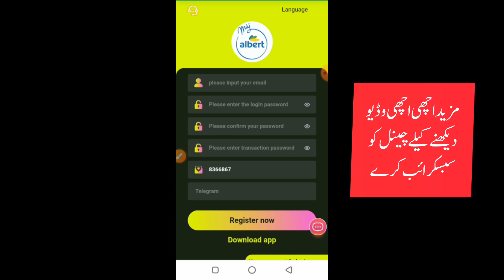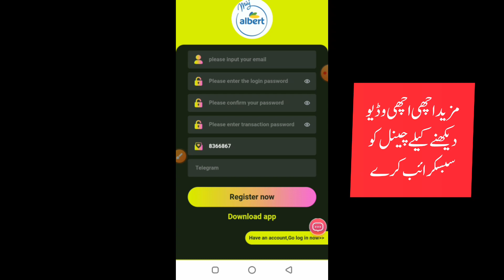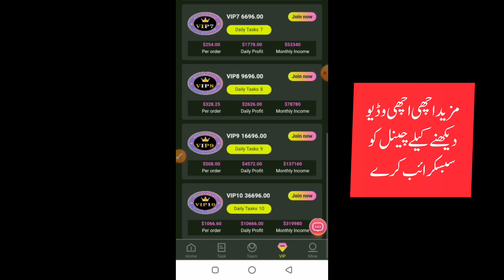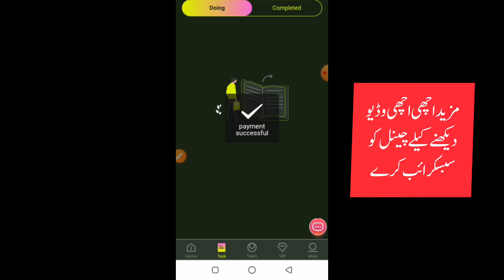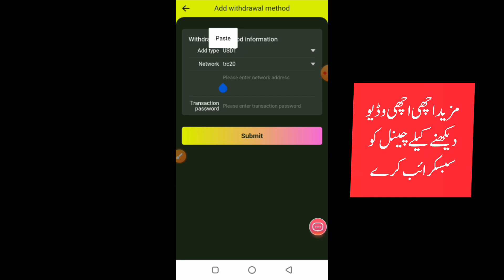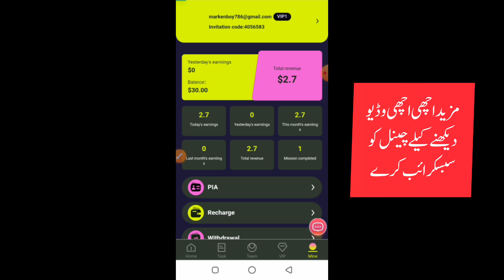New 2023 Fast USDT Earning App | Earning Online | Investment App | Withdraw Jazzcash Easypaisa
DM on Instagram:  @imfarazkhattak
Task refresh time: 00:00 every day, Salt Lake City Standard Time, USA
A-level subordinates: 11% rebate, recharge 1000USDT to get 110USDT
B-level subordinates: 2% rebate, recharge 1000USDT and get 20USDT
C-level subordinates: 1% rebate, recharge 1000USDT and get 10USDT

If the team deposits 100,000 USDT within 24 hours, the reward is 4,800 USDT.

Teams that deposit 200 USDT within 24 hours will receive VIP1 rewards
Teams that deposit 3,000 USDT within 24 hours will receive VIP2 rewards.
Teams that deposit 5,000 USDT within 24 hours will receive VIP3 rewards
If the team deposits 15,000 USDT within 24 hours, they will receive VIP4 rewards
Teams that deposit 35,000 USDT within 24 hours will receive VIP5 rewards
If the team recharges 70,000 USDT within 24 hours, they will receive VIP6 rewards
If the team deposits 150,000 USDT within 24 hours, they will receive VIP7 rewards

You can register and share links on Facebook, Twitter, YouTube, Instagram, Tik Tok, KAO KAO and other social software to earn 11% profit. Showcase your team by inviting friends and family to sign up and everyone can make money by promoting our app.